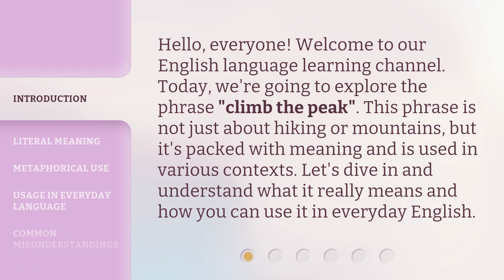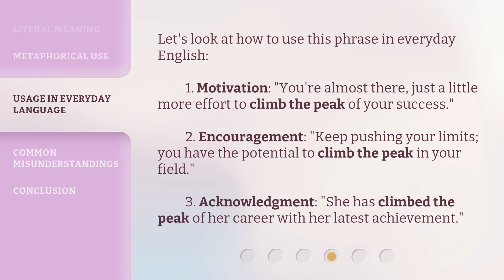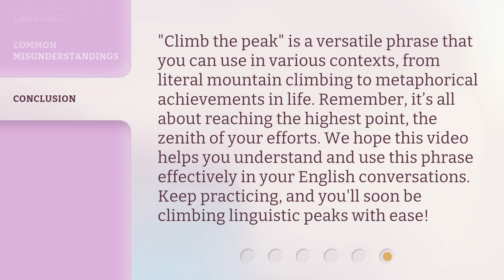Climbing the Peak: Understanding the Phrase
00:00 • Introduction - Climbing the Peak: Understanding the Phrase
00:31 • Literal Meaning
00:51 • Metaphorical Use
01:15 • Usage in Everyday Language
01:42 • Common Misunderstandings